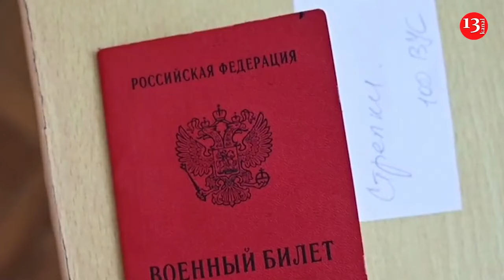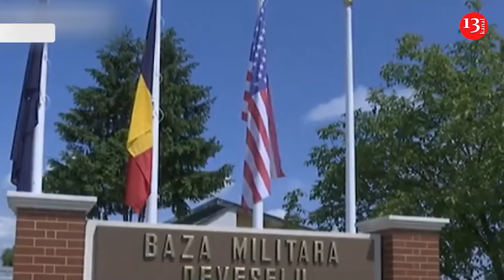Russia loses around 1,270 people a day in Ukraine, fierce battles are now taking place in Kursk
On the battlefield in Ukraine,  Russian army lost an average of 1,271 people killed and wounded every day in September, a senior NATO official said at a briefing in Brussels on the sidelines of a meeting of defense ministers.

This is the highest number since the beginning of the full-scale Russian invasion of Ukraine: in May, NATO cited the figure of 1,000 killed and wounded in this regard. The official also stressed that, according to the alliance's forecasts, such losses on the Russian side will continue until the end of 2024. He linked the increase in Russian losses to the fact that fierce battles are now taking place not only in the Kharkiv region, but also in the Kursk region, and that military actions have intensified along the entire front line. Russia continues to make small but steady tactical advances in eastern Ukraine, the alliance says, and this trend will continue in the coming months.

At the same time, recruitment in Russia is proceeding at the same rate: about 30 thousand people per month, the official specified, as a result of which Russian troops are still managing to replenish human resources, but for a major breakthrough they would need a new wave of mobilization. The Russian Armed Forces’ yearly staffing plan for contract servicemen has been fulfilled by 78% by mid-October, Russian Security Council Deputy Chairman Dmitry Medvedev said, calling this rate "rather good."

"We will continue our work on the staffing of the armed forces with contract servicemen. By mid-October of this year, the set yearly goal has been fulfilled by 78%. Overall, this rate is rather good," Medvedev said.

He called to prevent delays and other staffing problems.

Medvedev disclosed that he visited a recruitment station in the Yaroslavl Region together with employees of the Russian Prosecutor’s Office and the Federal Security Service.

"Compared to the previous year, the situation looks much better now. No systemic violations in the accounting of servicemen have been found, but individual problems are still there. We will talk about them, of course. We will definitely need to work to eliminate all problems," the official said.

Earlier in July, Medvedev said that 190,000 people signed up for the contract service in the Russian Armed Forces in the first six months of 2024.